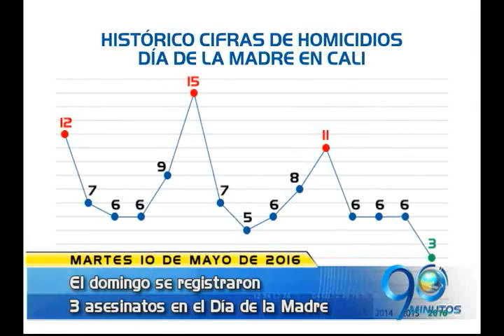TITULARES Mayo 10 de 2016